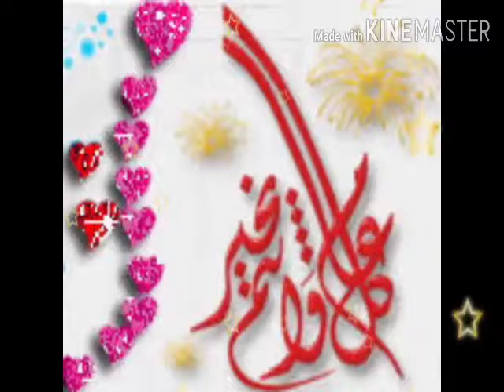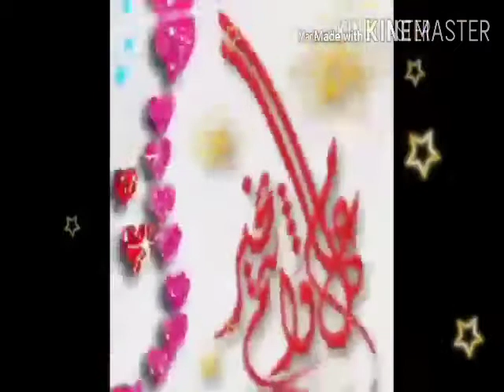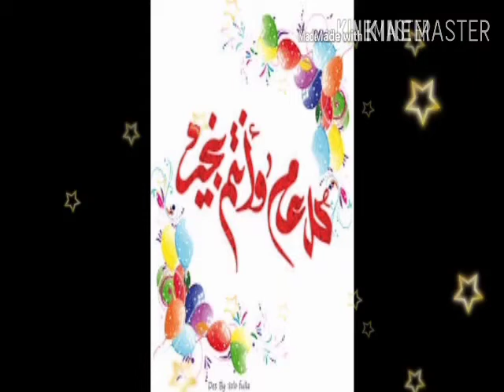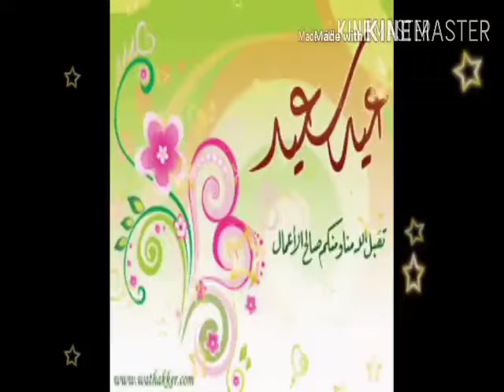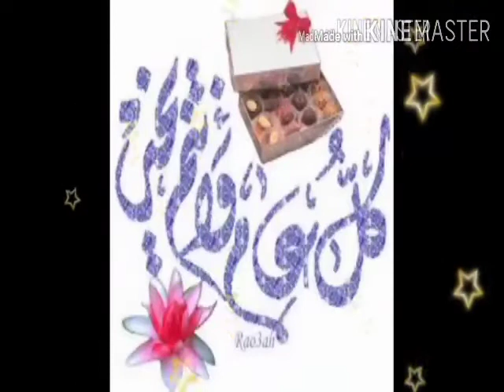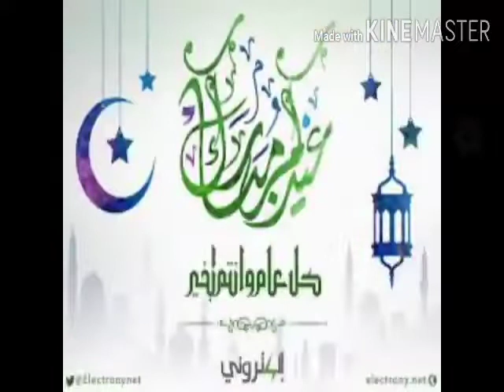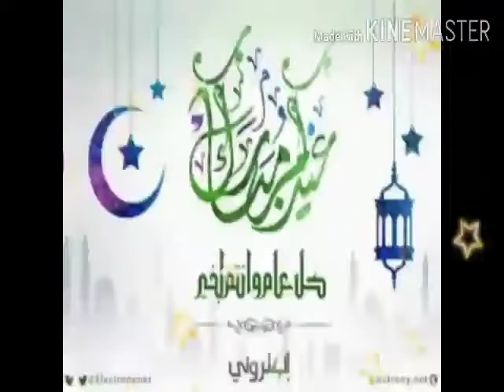عيدكم أمل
أسرة اليوم الأول